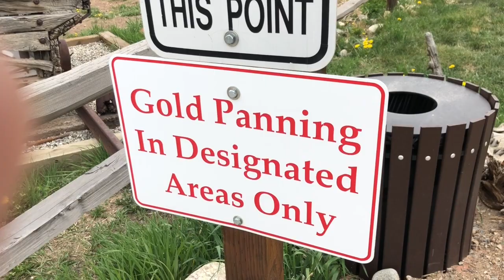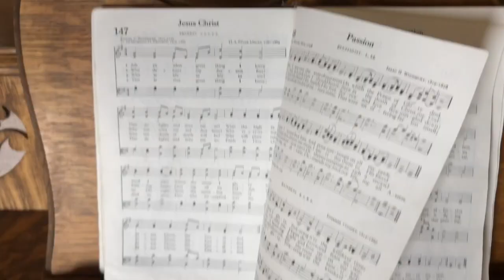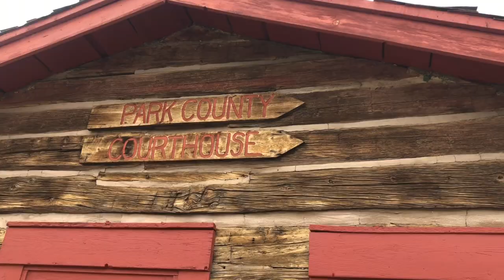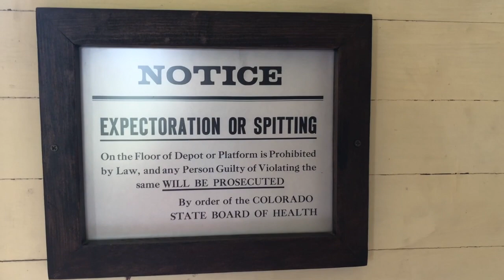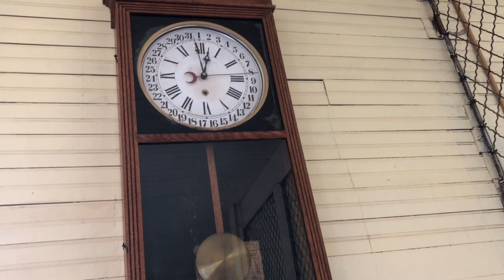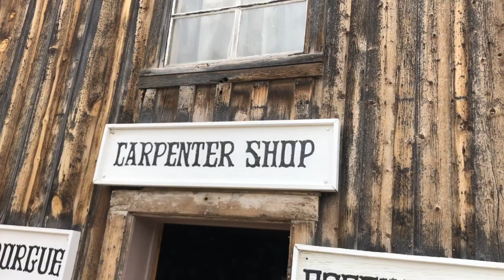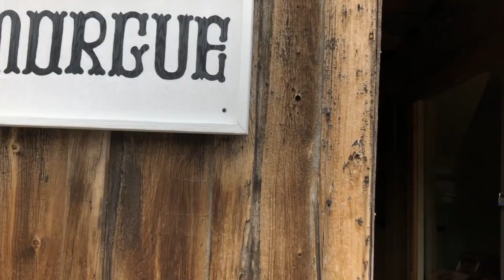Visit to South Park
a Visit to Fairply CO and and town 150 years ago